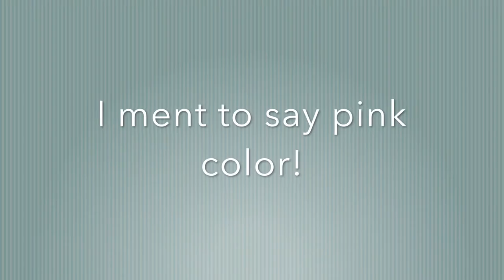What I got for my 13th Birthday!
I'll show you what I got for my 13th birthday!
Instagram~HeyyItsAva!
Musical.ly~Pineapple.loverr